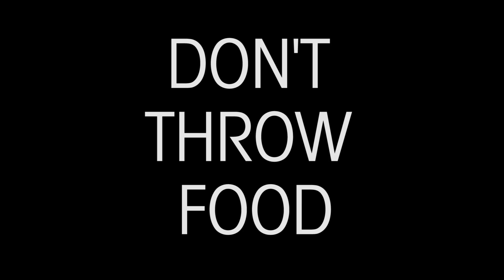GM97: Announcements for December 18